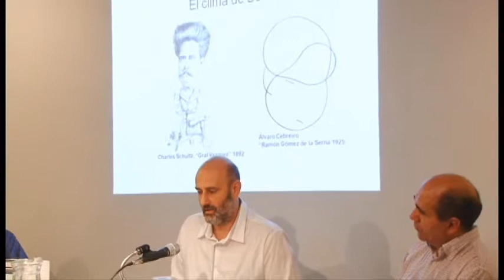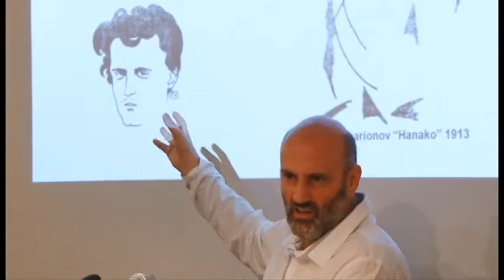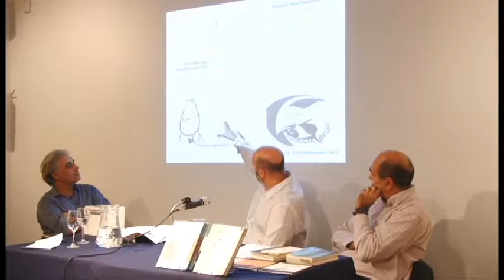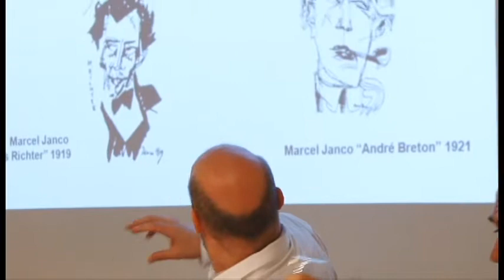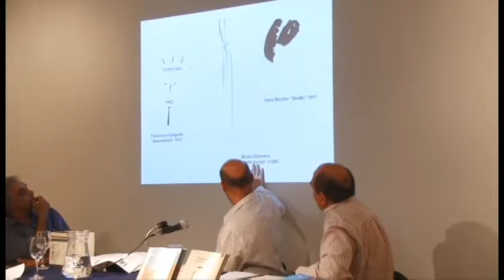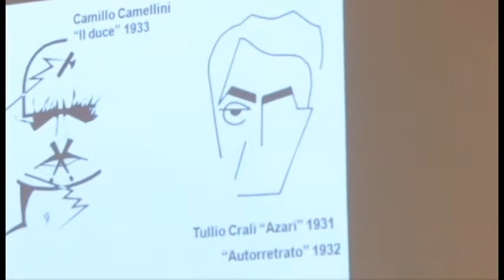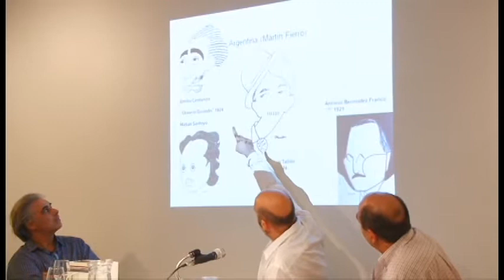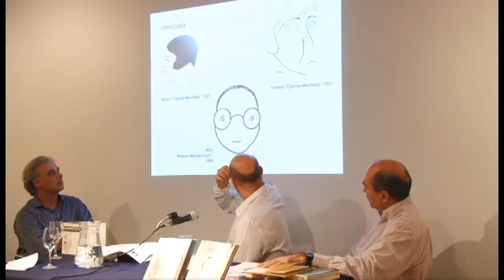III Jornadas Figari Pensador, 19 de Abril de 2017, primera parte, (1/3)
Registro de las III Jornadas Figari pensador “Creación y contextos”  (Primera parte) del 19 de abril 2017: Mesa redonda “Dardo Salguero, Pedro Figari y el ambiente de la vanguardia porteña de los años Veinte", integrada por Riccardo Boglione, Gerardo Ciancio y Pablo Thiago Rocca. Producción hachaytiza para el Museo Figari. Producción hachaytiza para el Museo Figari.